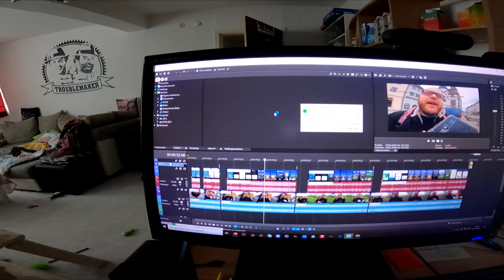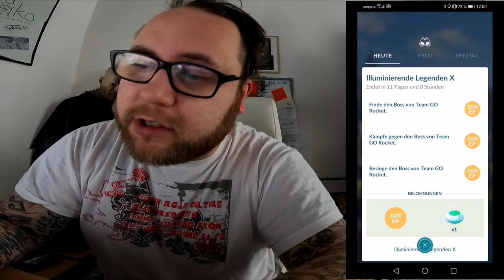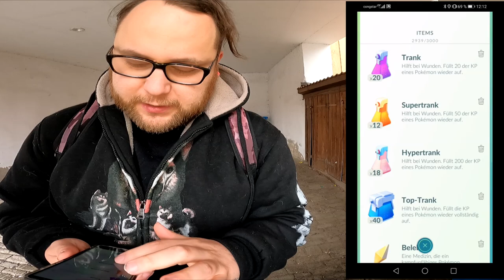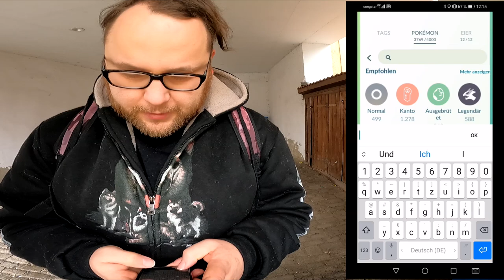So besiegt ihr Giovanni !!! Mein 3tes Crypto Lavados | Pokémon GO Deutsch # 1360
Ein weißer Mann sagte mal : Auf Vögel musst du Steine werfen !!! Gesagt getan und schon konnten wir unser drittes Crypto Lavados fangen ... Findet ihr auch die Rocket Bosse schwerer als Giovanni selbst ? Und wie viele Crypto lavados habt ihr mittlerweile und warum :D